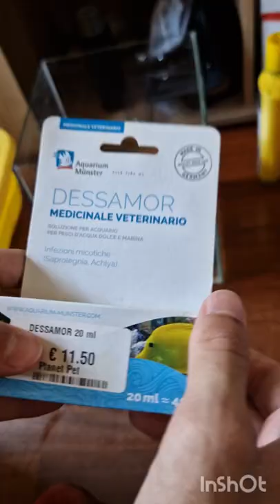22 sta morendo e dobbiamo salvarla 😓acquario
22 (il mio oranda femmina)sta molto male, soffre spesso di problemi alla ghiandola natatoria. Quando mangia troppo cibo resta a pancia su in superficie. Però ultimamente è stata colpita anche ad una corrosione delle pinne.